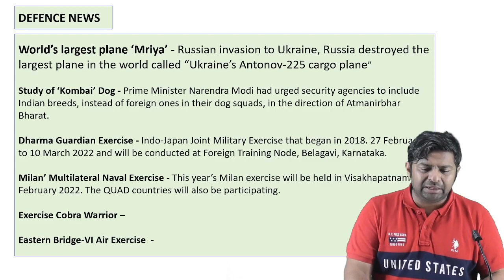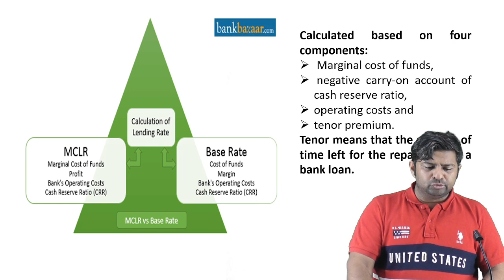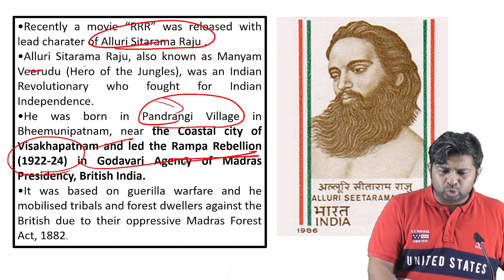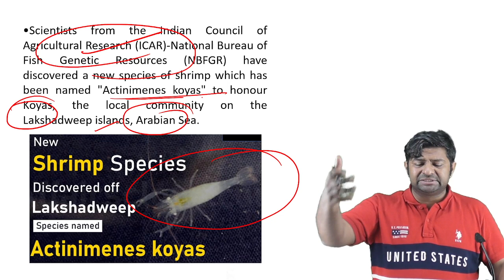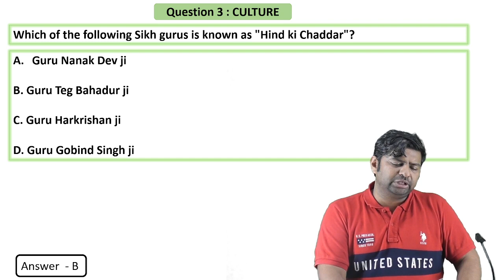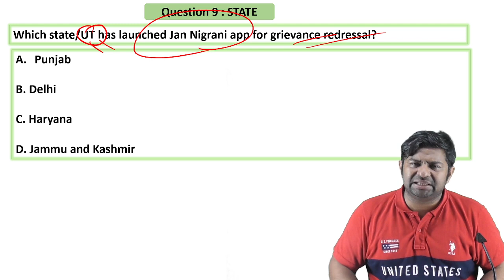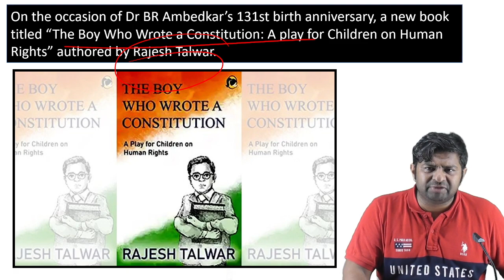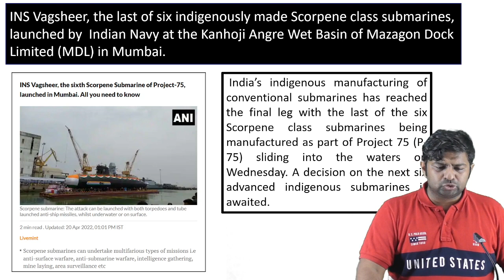DAILY CURRENT AFFAIRS || 21th April 2022 || PPSC COOPERATIVE INSPECTOR